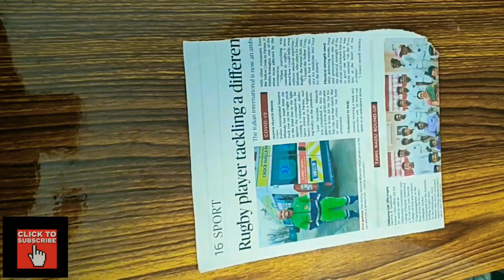Wallmate Craft/Easy Paper Flower Wall Hanging/Paper Wallmate/Wall Hanging Craft Ideas new 2020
This video explains the making of wallmate craft item. Its a simple easy paper flower wall hanging. The paper wallmate craft is very easy to do with normal color paper.
The wall hanging craft ideas 2020 will give you neat and clear explanation about making of paper wall mate.
The full wallmate can be completed by using easy paper flowers. Paper flower wall hanging is our traditional kind of thing. Wall hanging gives great look to wall.
It's a new wall hanging craft ideas or wall hanging craft ideas new. This paper wallmate is weight less. This paper crafts is eco friendly. This walmate can be done with papers.

paper wall hangings or paer wall hanging is a easy home decoration ideas. This paper rose flowers are more attractive home decor idea.
This new craft is trendy and modern in look.paper crafts wall hangings or  paper flower wall hanging or paper flowers wall hanging explains step by step new wall mate 2019.

Wallmate paper is a easy decir idea.This gives u paper wallmate new.This wall hanging with paper idea is very easy and attractive one.wallmate with paper is a great diy home decor idea. Make this easy paper wall mate and enjoy the lockdown time.